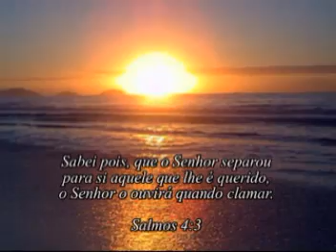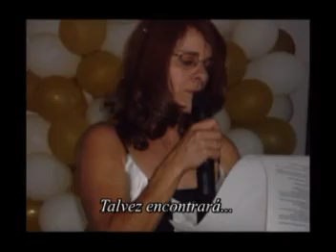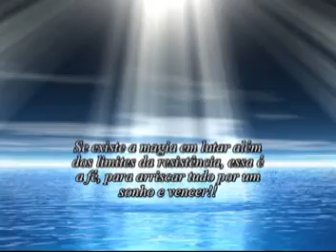BODAS DE OURO/GLADIS E DARCY / Speranza/Laura Pausini /RV10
Se existe a magia em lutar além
dos limites da resistência, essa é
a fé, para arriscar tudo por um sonho e vencer!!

Deus abençoe vcs, Pai e Mãe!!